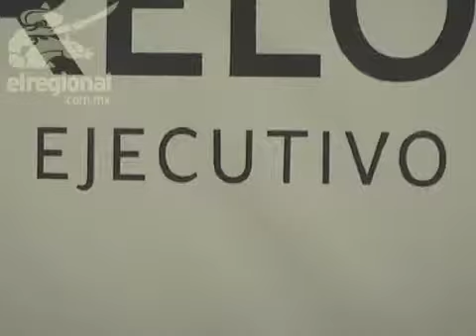Habrá rescate financiero de Cuernavaca